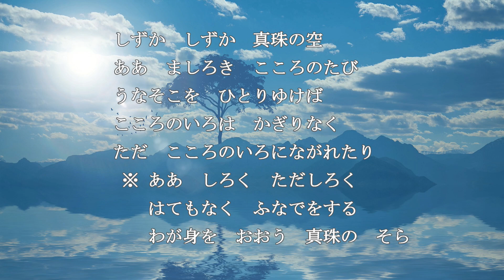オリジナル曲「こころの船出・八木重吉」男声Vocaloid三重唱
八木重吉氏の詩「こころの船出」を三重唱に作曲しました。

「こころの船出・八木重吉」

しずか　しずか　真珠の空
ああ　ましろき　こころのたび
うなそこを　ひとりゆけば
こころのいろは　かぎりなく
ただ　こころのいろにながれたり
ああしろく　ただしろく
はてもなく　ふなでをする
わが身を　おおう　真珠の　そら